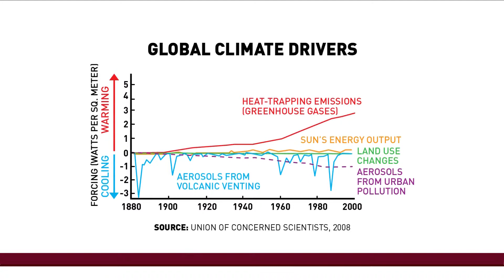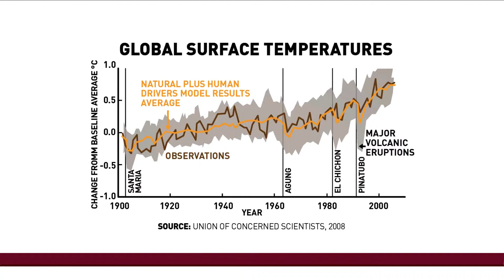Getting cooperation on 'the most serious environmental issue of our time'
Mike Walter and Bob Deans, Co-author of "Clean Energy, Common Sense," talk about the climate change conference in Warsaw and the possibility that a concrete plan will be adopted to combat global warming.